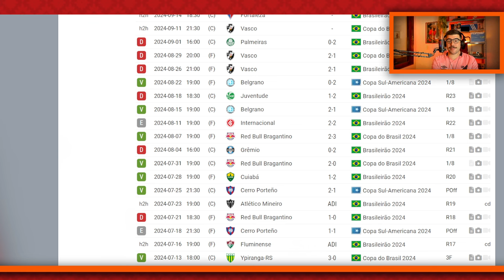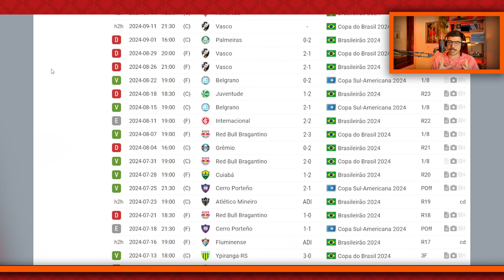QUEM ESTÁ DESESPERADO COM O RISCO DE REBAIXAMENTO DO ATHLETICO, ENTRA NESSE VÍDEO!